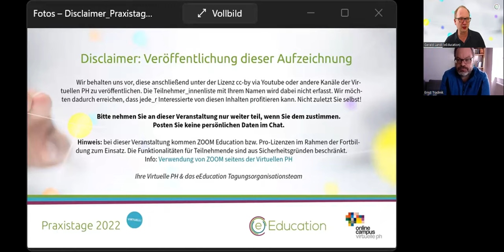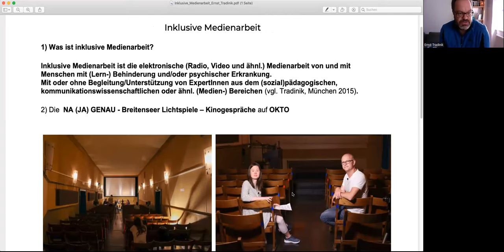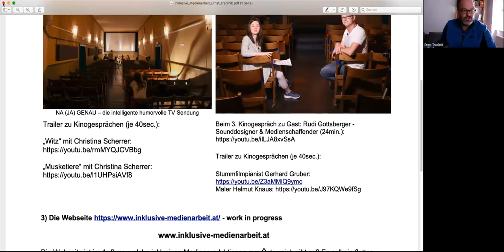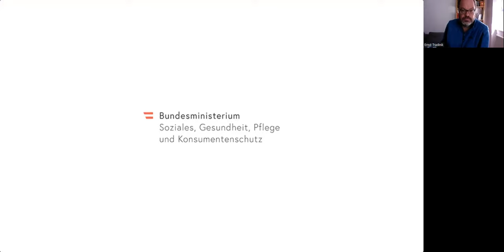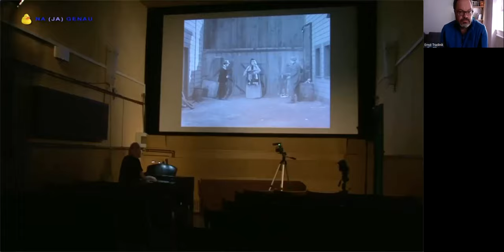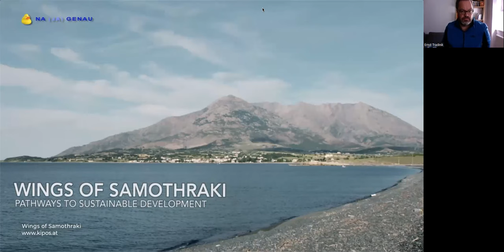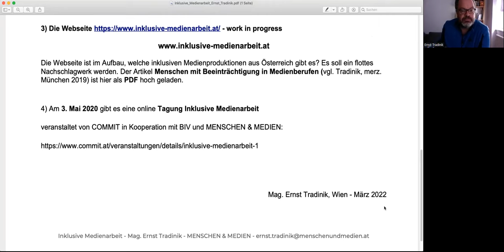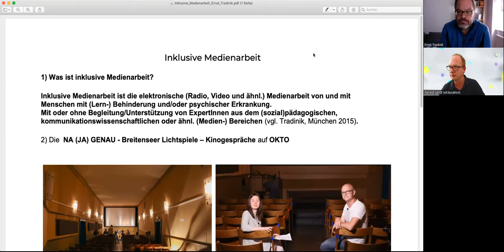Tradinik - Inklusive Medienarbeit